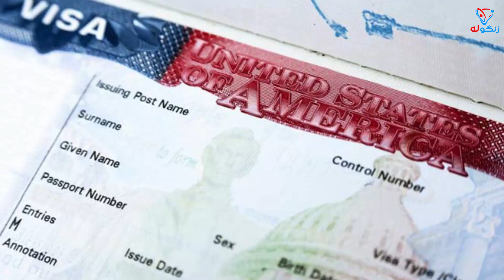خبرهای تازه افغانستان#خبر تازه#خبرهای تازه